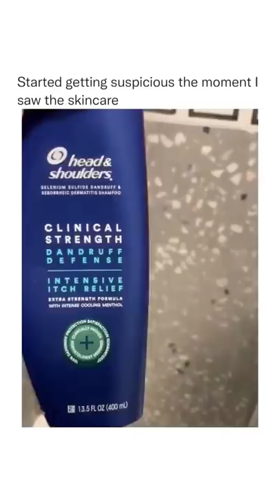Just wait for it 😭(cc @judyxkam)